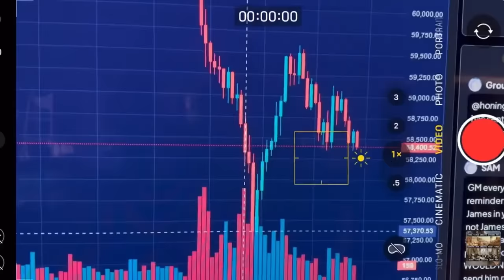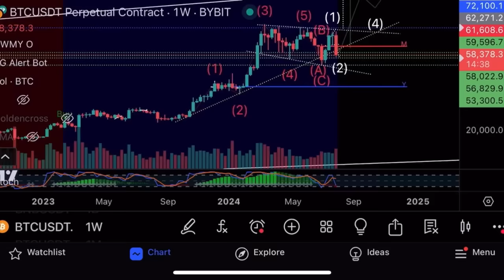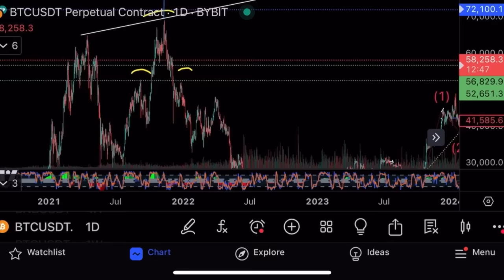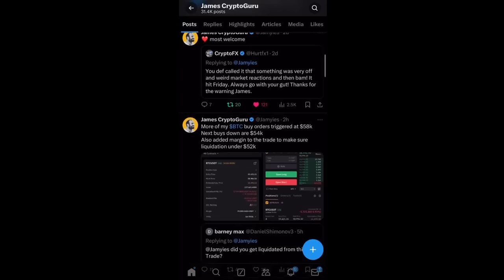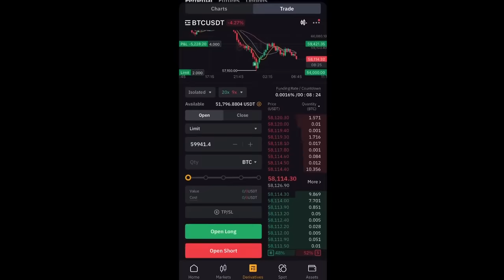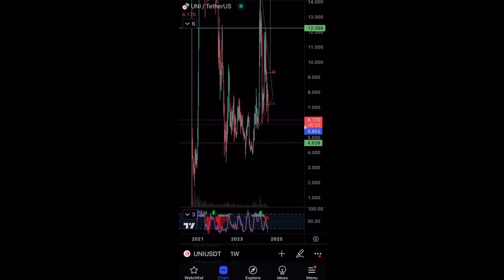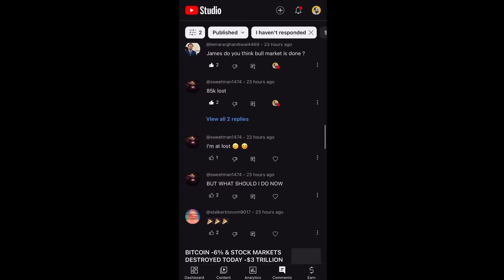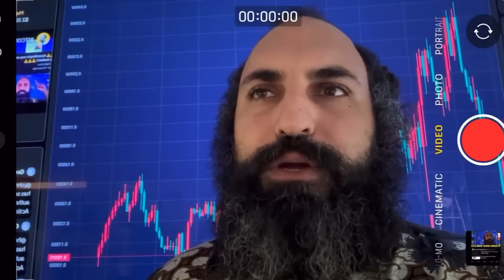Обвал на крипторынке⚠️Покупаю биткоин! Технический анализ